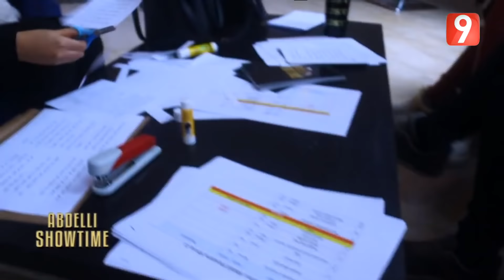Abdelli Showtime S04 - EP16 P05